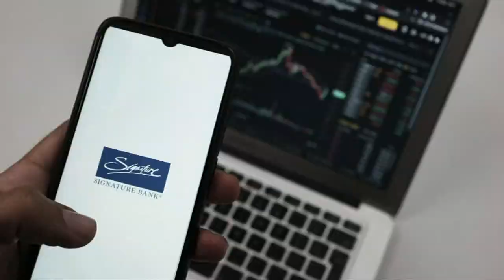President Biden tells US to have confidence in banks after Silicon Valley, Signature banks collapse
Depositors withdrew savings and investors broadly sold off bank shares Monday as the federal government raced to reassure Americans that the banking system was secure.